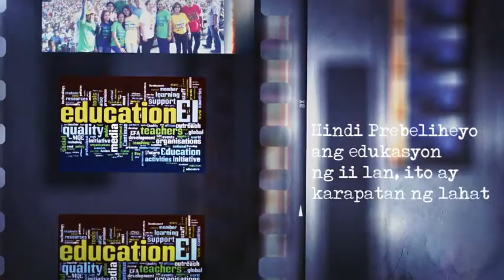Ricardo "Richard" Gomez for Taguig City Councilor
Prepared by : Erog , Damz , Demz , Daph , Ej  Alba, Mhei and Alex Gomez

Song by : Wolfgang
Song Title : Sandata